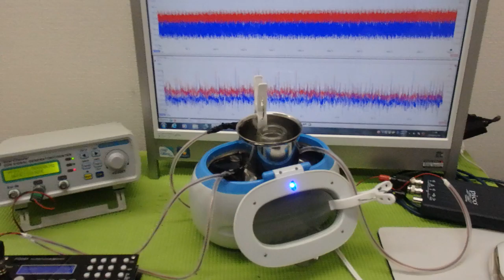オリジナル超音波プローブの「発振・制御」技術 ultrasonic-labo